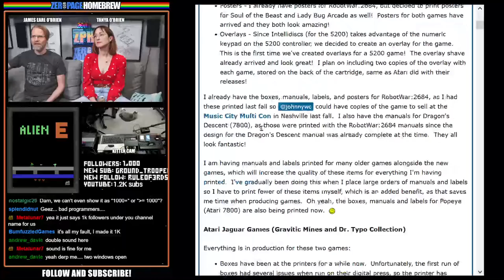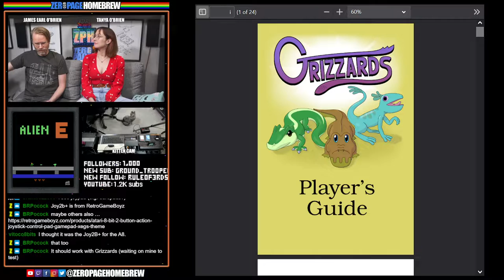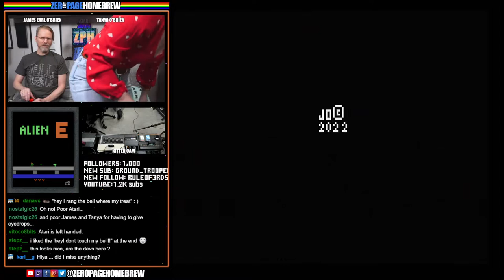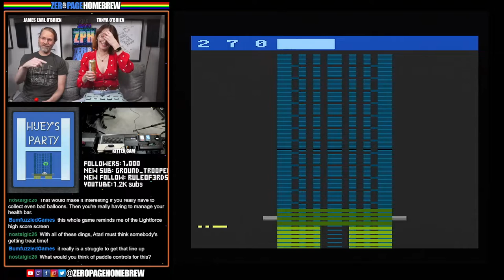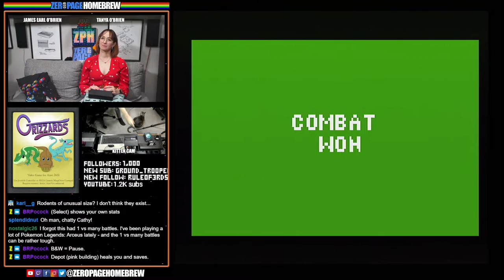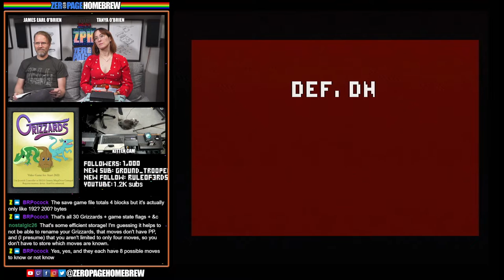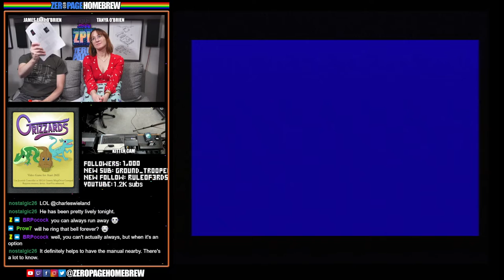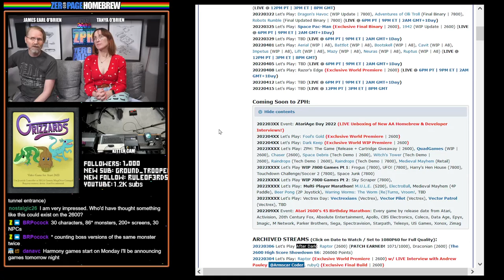Alien Exterminator (EXCLUSIVE FINAL BUILD!), Huey's Party, Grizzards (EXCLUSIVE UPDATE!): Atari 2600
00:00 - Intro/News
29:50 - Alien Exterminator (2022 Exclusive Final Build | 2600) by nintenJo / JO6502
52:37 - Huey's Party (2022 WIP | 2600) by Glenn Main @Glenn Main
1:22:21 - Grizzards (2022 Exclusive WIP Update | 2600) by Bruce-Robert Pocock @Bruce-Robert Pocock (Programming, Manual Text, In-Game Artwork, Sound Effects) / Zephyr Salz (Art for Manual, Label and cover, Music)

60FPS through RetroTINK 5X-Pro: Atari 2600 (RGB), 7800 (SVID), 800XL (SVID)